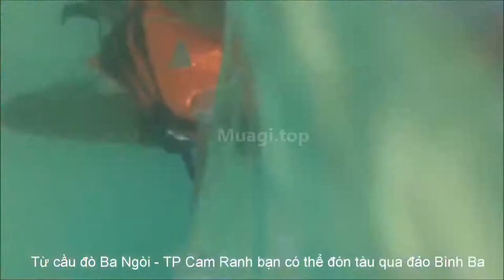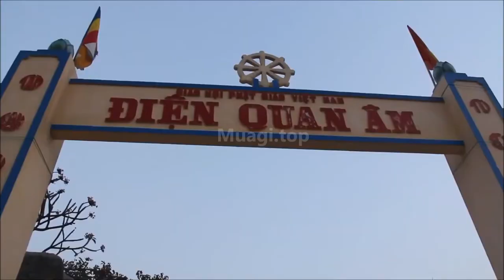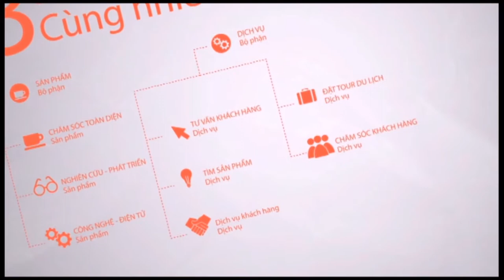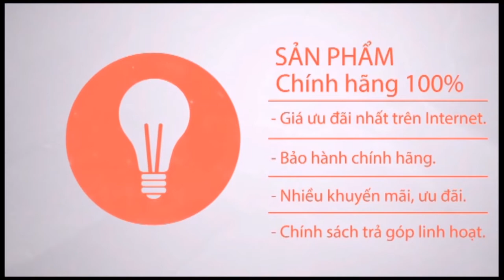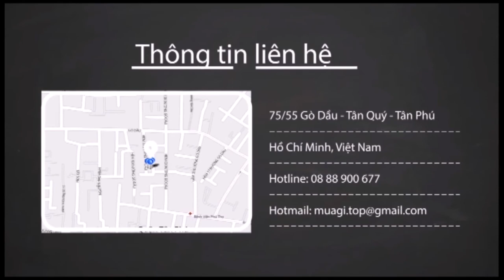Đảo Bình Ba Khám phá du lịch Đảo Bình Ba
Đảo Bình Bà là một hòn đảo đẹp và hoang sơ, đảo Bình Ba còn gọi là đảo Tôm Hùm, vì nơi đây nổi tiếng là nuôi loại tôm hum chất lượng cao rất ngon.
Đảo Bình Ba nằm ở đâu ?

Đảo Bình Ba nằm tại xã Cam Bình, thành phố Cam Ranh, tỉnh Khánh Hòa, Việt Nam. Đảo nằm trong Vịnh Cam Ranh có diện tích khoảng 3 km2, cách trung tâm thành phố Nha Trang khoảng 60km về phía Nam.

Đi đảo Bình Ba vào tháng nào ?

- Thời gian lý tưởng nhất để đi du lịch là tháng 2 đến tháng 6 trong năm là thời gian tuyệt vời nhất nên đến đảo Bình Ba, vì thời gian này trời yên biển lặng, không có mưa, nếu đi đảo mà đi vào tháng mưa thì rất bất tiện và nguy hiểm nữa, nên chọn những tháng không có mưa và sóng êm đêm nhé, gặp sóng to cũng khó mà tắm biển lắm đó.

Truy cập vào để đi du lịch với chi phí thấp nhất cùng các cẩm nang du lịch hay nhất.